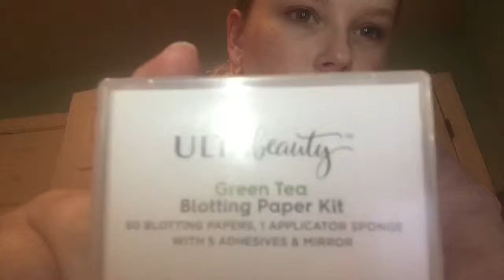Pink pig makeup look!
I’m not a makeup artist but always wanted to try😊JamesCharlesMorphePalette